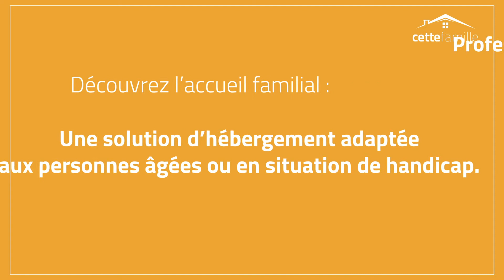CetteFamille: l’accueil familial, une alternative aux maisons de retraites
l’accueil familial permet aux personnes âgées ou dépendantes d’être hébergées dans un cadre chaleureux et adapté. Les accueillants familiaux sont des professionnels agréés et formés qui reçoivent chez eux une à trois personnes à temps plein.

➽ Qui sommes-nous ?